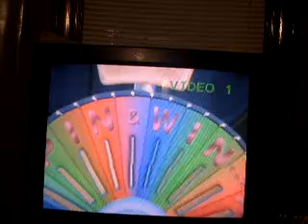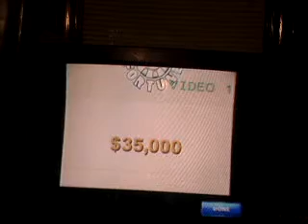Wheel of Fortune Wii Multi-Million Dollar Run Game 13 Part 2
This part is short because the game is almost over already!!! Did I won the game and crack a million dollars?